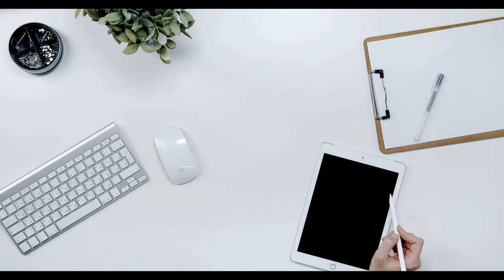Asgari ücrette minimum ve maksimum rakam ortaya çıktı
Asgari ücrette minimum ve maksimum rakam ortaya çıktı,Asgari ücret,minimum ve maksimum rakam,minimum,maksimum,ortaya çıktı,2025 yılı için asgari ücret artışı,asgari,ücret,asgari ücret artışı,enflasyon,tahminleri,Tahmin,Merkez Bankası,Anadolu Ajansı,AA,Reuters,Orta Vadeli Programı,OVP